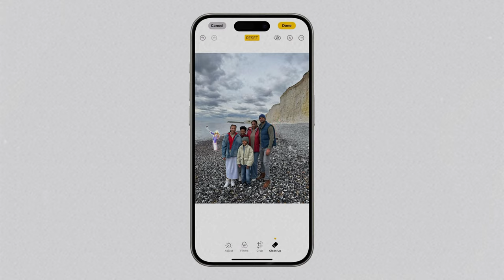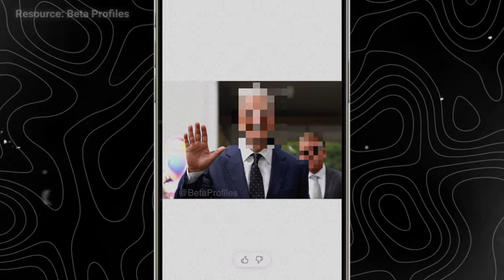Cómo usar Apple Intelligence Clean Up iOS 18 para eliminar objetos no deseados de las fotos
En este video, te mostraré cómo usar la función "Limpiar" de Apple Intelligence en iOS18 para eliminar objetos o personas no deseadas de las fotos. Esta herramienta facilita la limpieza de tus imágenes sin necesidad de aplicaciones de terceros. Además, te mostraré cómo actualizar a la versión beta de iOS 18.1 para acceder a Apple Intelligence antes. ¡No te pierdas cómo hacer que tus fotos se vean perfectas con iOS 18!

00:00 Introducciones
00:11 Descripción general de Apple Intelligence Clean Up para iOS 18
00:30 Dispositivos compatibles con Apple Intelligence
00:45 Cómo obtener Apple Intelligence y iOS 18.1 con anticipación
01:22 Cómo usar Clean Up para eliminar objetos no deseados de las fotos
01:41 Cómo usar Clean Up para eliminar personas de las fotos

💡 *Resumen de cómo usar Apple Intelligence Clean Up iOS 18*
*Actualizar a iOS 18.1 Beta*
Método 1: Vaya a developer.apple.com y configure su ID de Apple como desarrollador.
Método 2: Use ReiBoot para actualizar rápidamente su dispositivo a la versión beta.
*Dispositivos compatibles con Apple Intelligence*
Las funciones de Apple Intelligence solo están disponibles en iPhone 15, 15 Pro y 16.
*Cómo usar la función Limpiar fotos*
1. Abra la aplicación Fotos y seleccione una imagen.
2. Pulse el botón Editar y haga clic en la opción Limpiar.
3. Pulse, rodee con un círculo o pase el cursor sobre los elementos no deseados para eliminarlos.
Para realizar ajustes manuales, puede rodear con un círculo o pasar el cursor sobre objetos o personas no deseados para borrarlos.

Cómo conectar Siri iOS 18 con ChatGPT-4o en CUALQUIER iPhone - Atajos de Siri ChatGPT